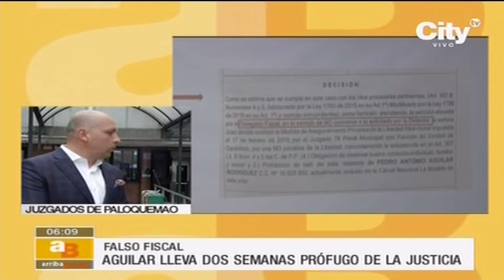El líder camionero Pedro Aguilar lleva dos semanas prófugo de la justicia | City Tv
Un falso fiscal permitió que Aguilar, preso por el saqueo de 600 mil millones de pesos de la chatarrización, quedara en libertad el 22 de marzo.